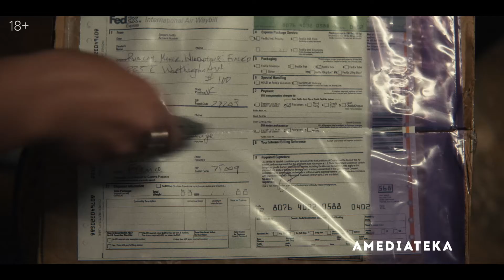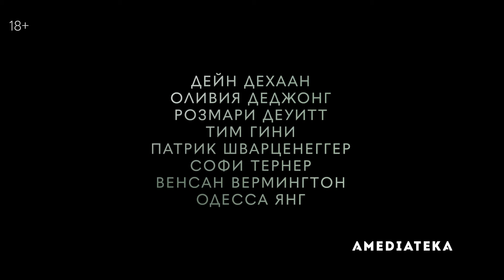Лестница | Трейлер | Амедиатека (2022)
Мини-сериал рассказывает о судебном процессе над писателем Майклом Питерсоном. Его жена при странных обстоятельствах упала с лестницы и скончалась от полученных травм — полиция не поверила словам Питерсона о том, что он в этот момент был на заднем дворе и не слышал ее крики помощи.

Актеры: Колин Фёрт, Тони Коллетт, Софи Тёрнер, Жюльет Бинош.